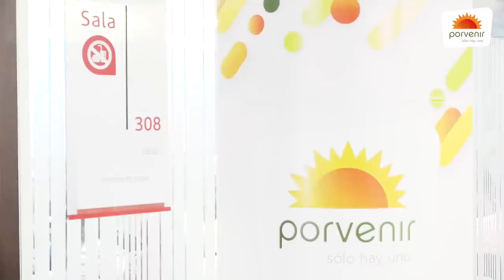Disfrutando tú Porvenir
AvancemosJuntos es pensar en nuestros pensionado por esto hemos creado la comunidad Disfrutando tu Porvenir